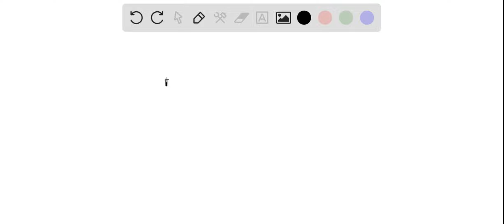Which gas, neon or krypton, effuses faster under the same conditions and by how much? Krypton effus…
Which gas, neon or krypton, effuses faster under the same conditions and by how much? Krypton effuses faster than neon by a factor of 2.04. Neon effuses faster than krypton by a factor of 4.15. Neon effuses faster than krypton by a factor of 2.04. Krypton effuses faster than neon by a factor of 4.15.